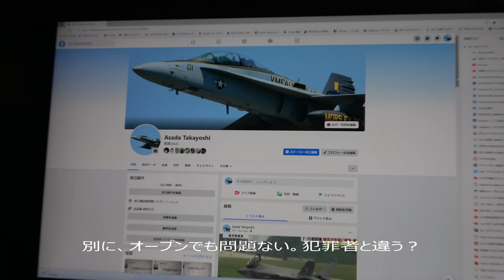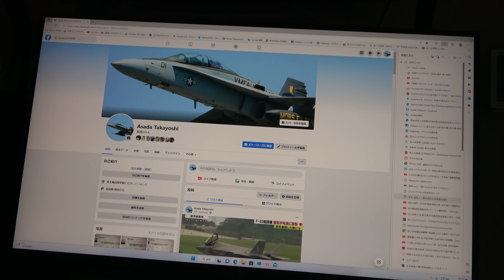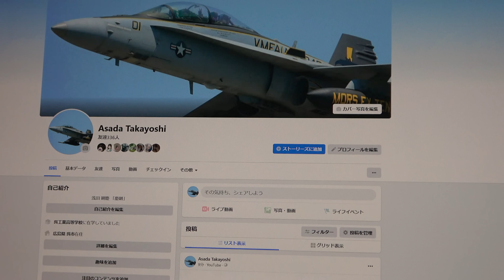空母KAGA「１月7日（土）軽空母化改修工事の進捗状況は？犬も気になる????年始号」①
2023/01/07　広島県呉市JMU呉（ジャパンマリンユナイテッド呉事業所）で行われてます、ヘリコプター搭載護衛艦「DDH-184かが」を、F-35B運用の為に軽空母化改修工事が行われています。進捗状況を、「慶剛」が撮影した作品です。
　ネタの無い１月。まあ、期待はしてません。お遊び程度の作品で私は十分です。

　ドローン屋さんも、ひかきくさんも気合い入っとるみたいで、頑張ってくださいませ。
　ドローン屋さんの勉強のネタです。
　DJIもメーカーが、ダメですね。メーカーが機体認証をとらないので個人でドローンを車検に出して、お金が山ほど掛かります。管理区域・監視人無しの第１種のメーカー型式登録なし？だったか？下のURLの動画に説明あります。

　機体、登録料158万円。

　個人で、無理無理‼　で、無登録のICタグ無しの違法なドローンの飛行。

　基本的な部分は、落下させて他人（第3者）を、ケガさせる恐れがあるから屋外では飛行させてはならない。飛行させたければ、複雑な登録を完了させて、ライセンスなりICタグをつけてあるもののみが、・・・・。

ドローン持ってる私が、勉強しても規制が複雑であきらめてるのを、大きな顔して飛ばしゃ～がる。

残念ながら、小さくて見えない。尾行すれば直ぐですが、本日はNSR250は確認できませんでした。

確認できれば、１発通報。・・・・。どうせ警察は動かん。こんなところでしょう。